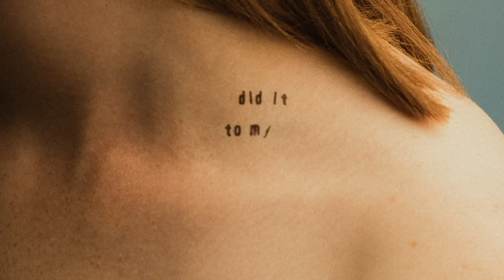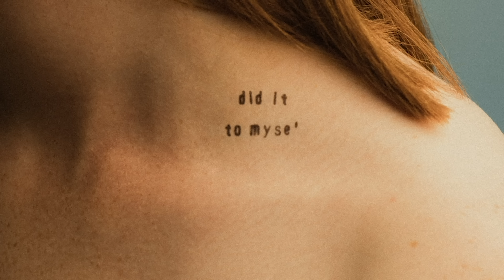Orla Gartland - Did It To Myself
my secret demo club (hear exclusive home versions of songs I write)